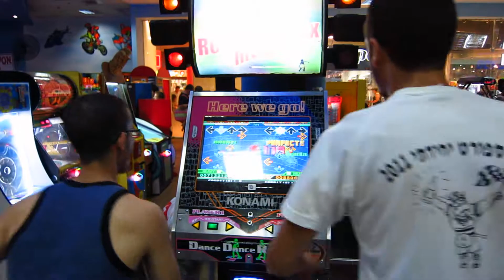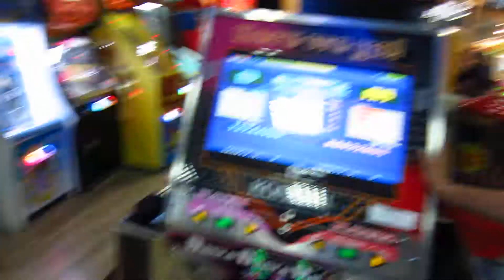DDR - DUAL!! Nir (Right) VS Maayan on Destiny Lovers, Maniac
דו-קרב בין ניר (מימין) לבין ניר על אפרונובה של ריבנג'
11.08.12